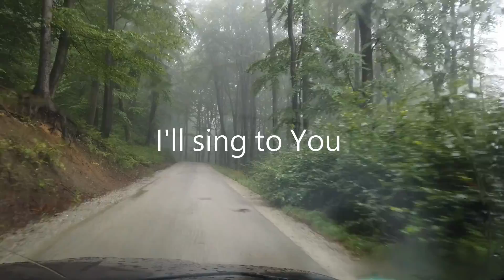Ferco - I'll sing to You [Official Music Video]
The official audio by Ferco